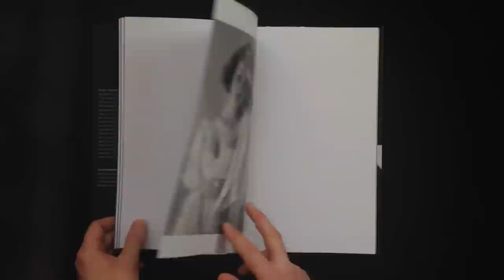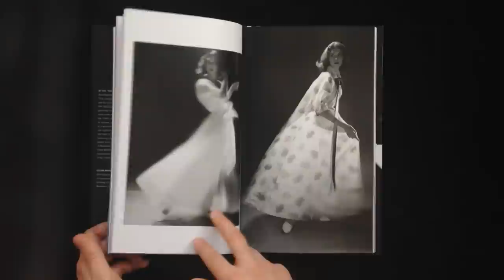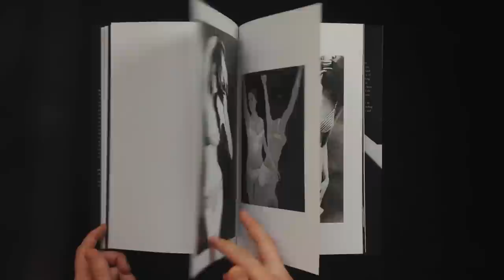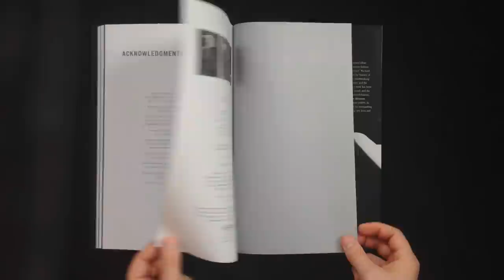Lillian Bassman: Lingerie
Фотомодели, демонстрирующие нижнее белье -- это далеко не табу. Но если вы хотите узнать, как все начиналось -- вашему вниманию книга с работами Лилиан Бассман. Она одной из первых начала снимать для рекламы полуобнаженных женщин.